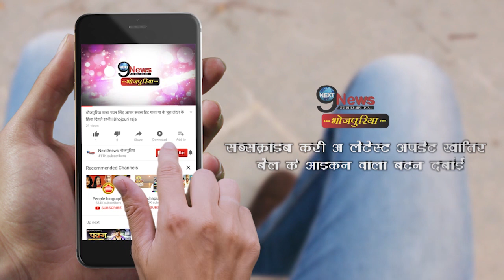चिंटू की ये फिल्म चल रही है लगातार 1 हफ्ते से ट्रेंडिंग में, लोग कर रहे हैं काफी पसंद |Trending Film